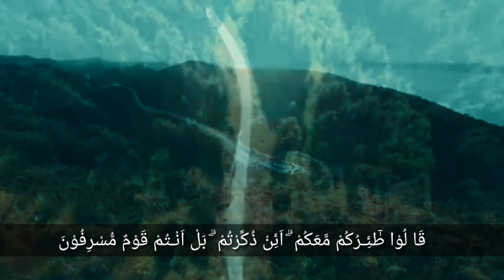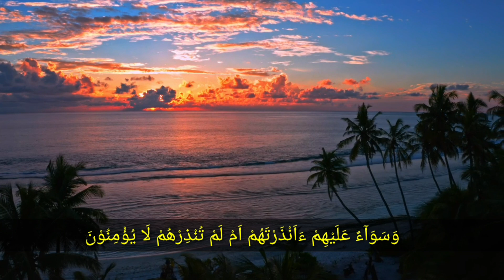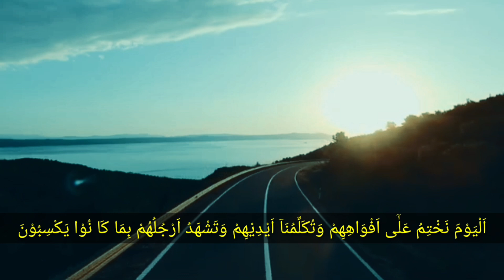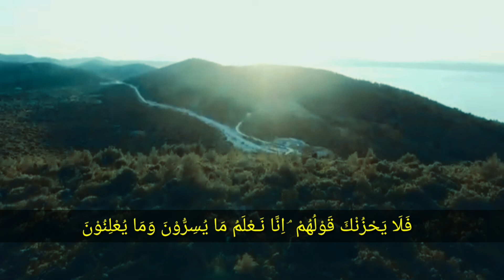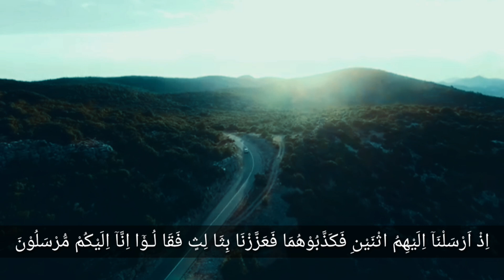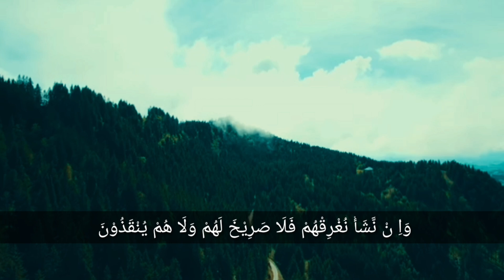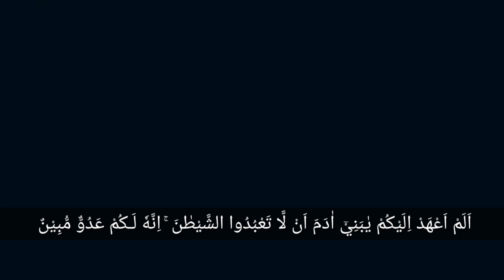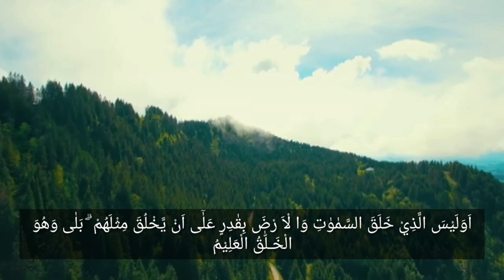Baca surah yasin setiap hari, Allah Akan mudahkan segala urusan mu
Surah yasin